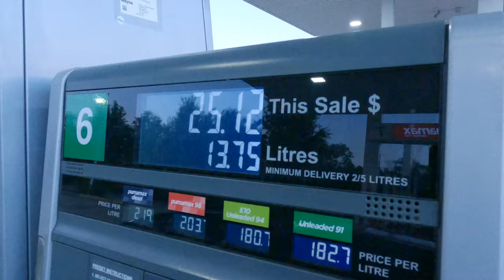BRIBIE BRIDGE FISHING l BREAM CATCH & SASHIMI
We went to pumicestone passage after a long wait due to the recent floods in the SEQ. A lot has happened since a month ago in our lives. We hired a tinny once again from Bribie Boat Hire, who always hooks us up with awesome service and deals so check them out. We were hoping to catch a variety of species, but there seemed to be some strong current that day and the water was still very dirty. So the main species we were hoping to catch were bream and flathead, which we only managed to catch bream and its cousin tarwhine. Enjoy the video and keep fishing, YEWWW

Tarwhine sashimi was nice, a little soft and firm however bream tasted very mushy. I think we'll have to wait for winter to eat these fish as sashimi so they'll have more fat and a better texture to it.